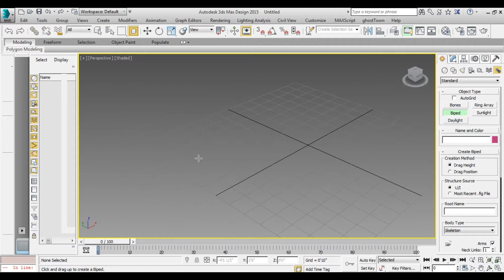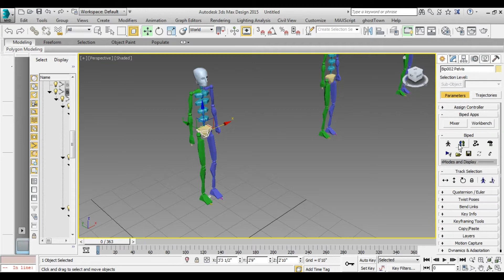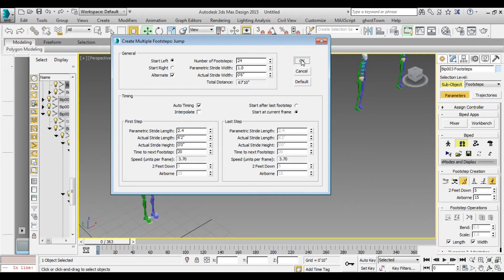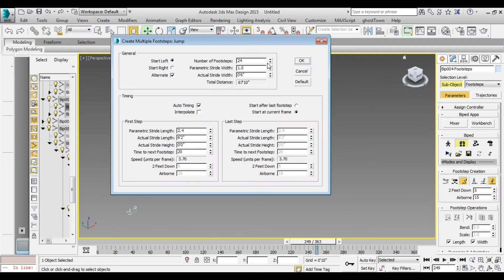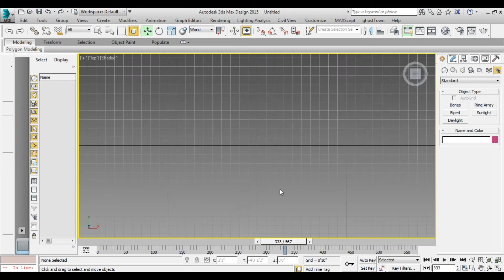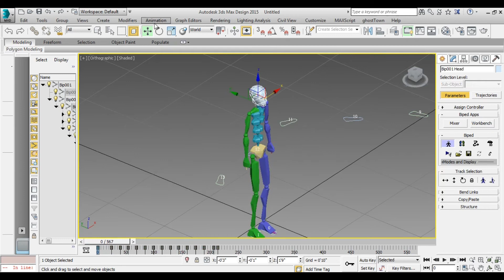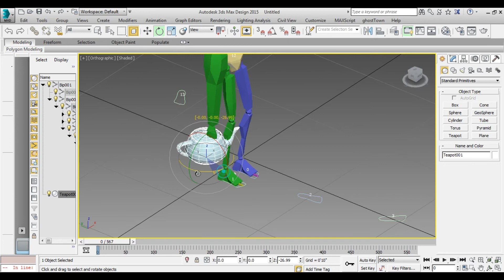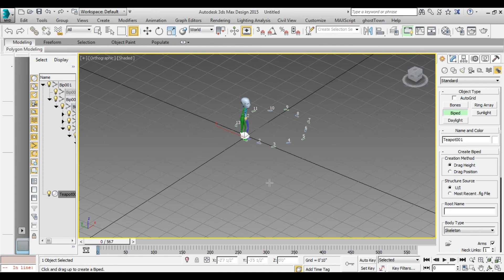How to work on biped and create animation in 3ds max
This course covers basic tools and techniques in 3ds Max Design .  When you are done with this course you will have built a model and photo-realistic rendering of a chess set.  We begin with an overview of the graphic user interface, setting up a project, and solid and spline modeling techniques.  Once the chess set and pieces are modeled we move on to material & lighting basics as well as Mental Ray rendering techniques.